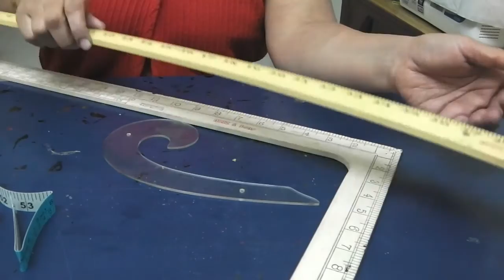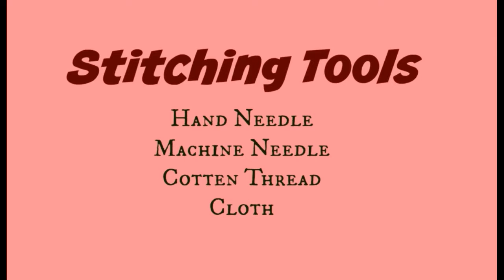Cmplt Course of Pattern Making &Sewing-Level 1 /Introduction of tools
Welcome in Fashion Design Classes- Level 1/ Chapter 1- Introduction of Tools Part-1.In this class You will get complete knowledge of tools which are required in pattern and sewing classes.Following are the tools which are taught in this video;-
Marking Tools
Cutting tools
Sewing Tools
Measuring Tools